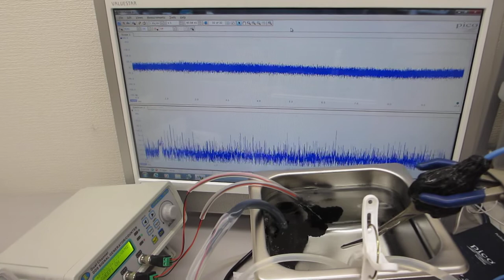超音波洗浄器による、１００ＭＨｚ以上の超音波刺激（超音波システム研究所）